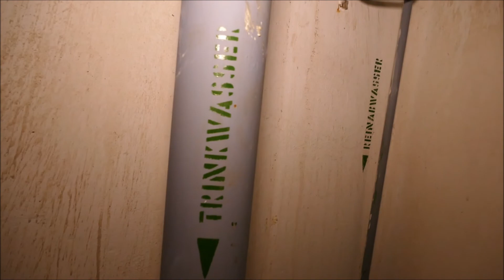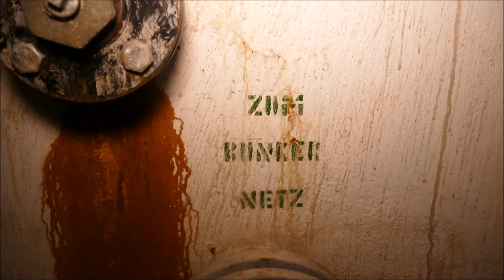Riesiger Tiefbunker (INTRO) - Lost Place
Auf der Suche nach dem Eingang zufällig den Wasserspeicher des Bunkers entdeckt.. aber wo ist der eigentliche Bunkereingang?

00:49 ein tolles Gefühl, wenn Türen unverschlossen sind :P
01:44 geht es weiter? ..
02:05 Ich muss nur den Rohren folgen :D
02:40 Die Speichertanks
03:15 Nein!! meine Lieblingsschraube! D:
03:40 aber wo ist jetzt der Bunkereingang?